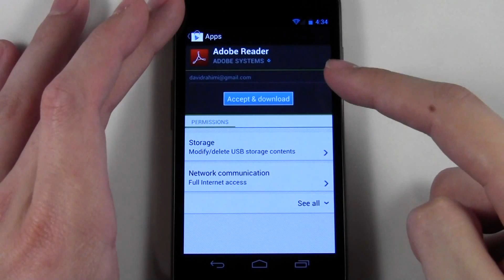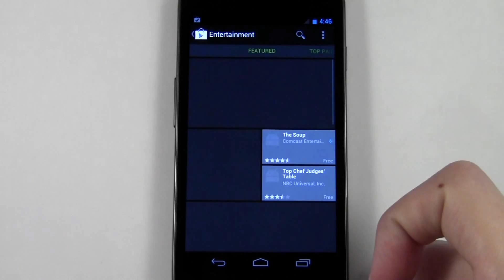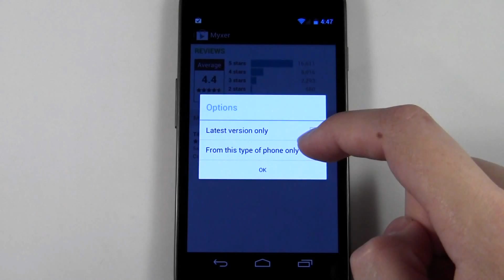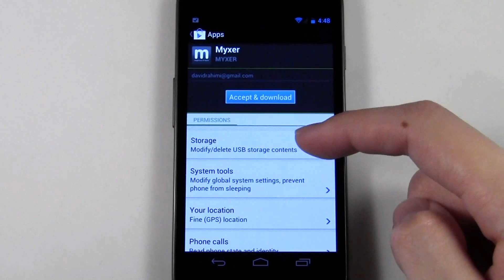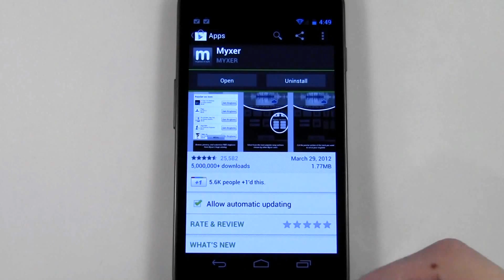How To Download An App On Google Play (for Android)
In this video, I show you two things: How to download an app and also how to determine whether or not that app is worth downloading. To download an app on Android's Google Play, simply tap on the app you want and press the "install" button located at the top right. Then confirm you want to download it by hitting accept and download.l

To decide whether or not you should download an app, there are a few things you should consider:
1. The apps rating (and how many downloads there have been).
2. The description and pictures of the app to see if it matches what you're looking for.
3. The date of the last update. More recent probably means better developer support.
4. Reviews. Both overall and for latest update and/or your specific device to make sure it is fully compatible.

Send Products To:
PhoneBuff
23811 Washington Ave 110-394